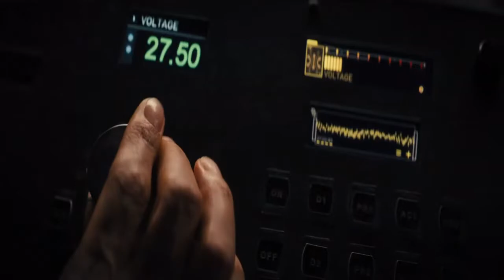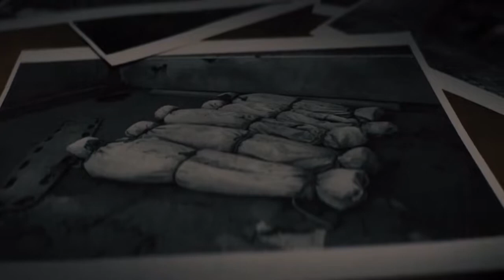Reminiscence | New Movie Trailer 2021 | Hugh Jackman, Rebecca Ferguson, Romance, Sci-Fi, Thriller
A scientist discovers a way to relive your past and uses the technology to search for his long lost love. Whilst a private investigator uncovers a conspiracy while helping his clients recover lost memories.

Director: Lisa Joy
Writer: Lisa Joy
Stars: Rebecca Ferguson, Thandiwe Newton, Natalie Martinez
20 August 2021 (USA)